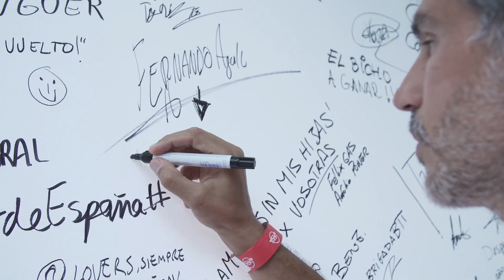Teaser | Documental 'El primer paso'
Trailer de ‘El primer paso’, un documental de Holystic ProÁfrica que narra la experiencia vivida durante la prueba ciclista Non Stop Madrid-Lisboa 2021 y en el que se pone de relieve el valor de la superación, el deporte inclusivo y la conexión con Etiopía, país donde la ONG española realiza el grueso de sus proyectos de fisioterapia deportiva para ayudar a los niños con discapacidad.

- ESTRENO: 13 de octubre a las 20.30 horas en el auditorio municipal Sebastián Cestero de Villanueva del Pardillo. Para asistir, consigue una entrada solidaria a través de este enlace

- CRÉDITOS DE 'EL PRIMER PASO':

                      Vídeo y fotografía: Pablo López Pou y Víctor Sanchis Palau
                      Edición: Pelayo Fernández Vélez
                      Coordinación: Miguel Silvestre Iniesta
                      Produce: Holystic ProÁfrica